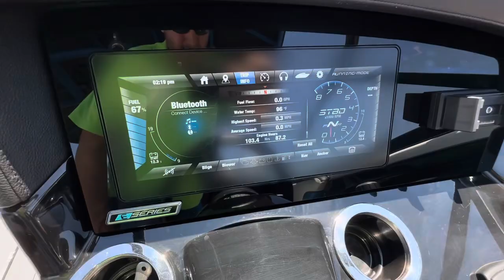Boats of Dallas 2019 Yamaha 242XE video 3